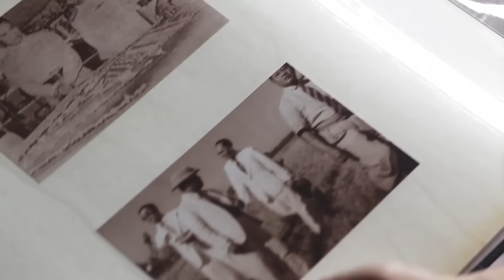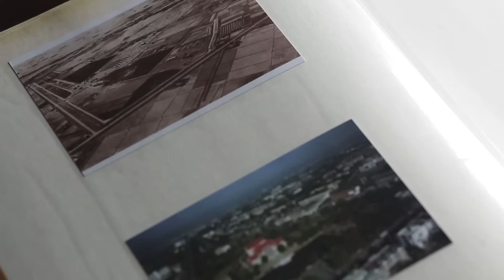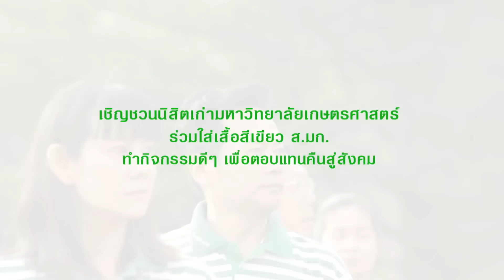2 กุมภาพันธ์ วันเกษตรศาสตร์ เขียวขจี ทำดี ทั่วแผ่นดิน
"วันเกษตรศาสตร์" เขียวขจี ทำดี ทั่วแผ่นดิน
2 กุมภาพันธ์ 2559 ขอเชิญชมคลิป ที่ดูแล้วพวกเราจะเกิดความภาคภูมิใจในความเป็นลูกเกษตร
สมาคมนิสิตเก่ามหาวิทยาลัยเกษตรศาสตร์ ในพระบรมราชูปถัมภ์